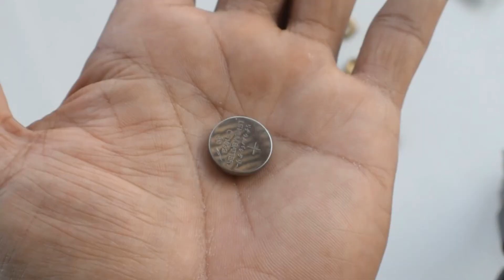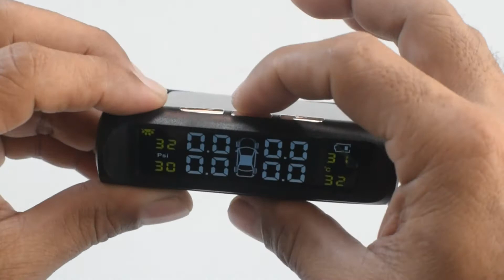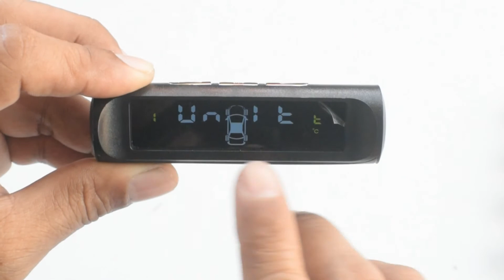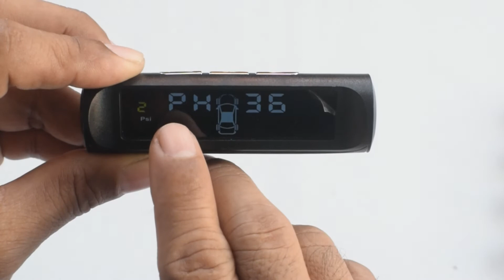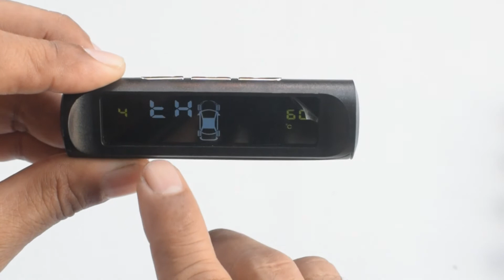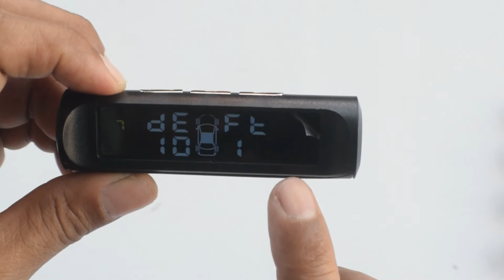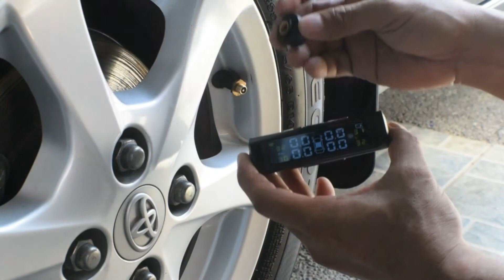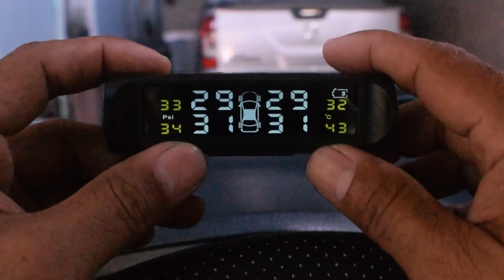WIRELESS SOLAR POWERED TPMS [ SET-UP & INSTALLATION ON TOYOTA WIGO ]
Hello! I'm Joey. In this video, I will share with you wireless solar powered tire pressure monitor system that I bought on line which I believe is a important upgrade to our vehicles, I will teach you how to set-up this system to your own preference. For all of you who are planning to buy a similar tire pressure monitoring system you can follow the steps I did.